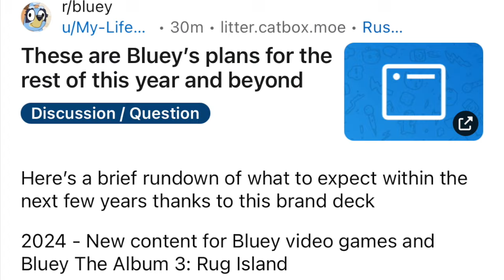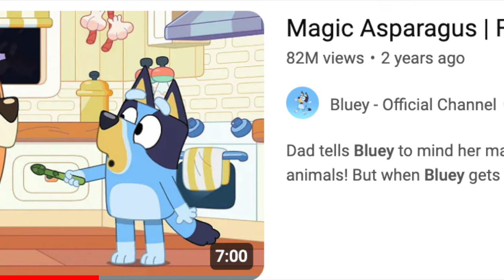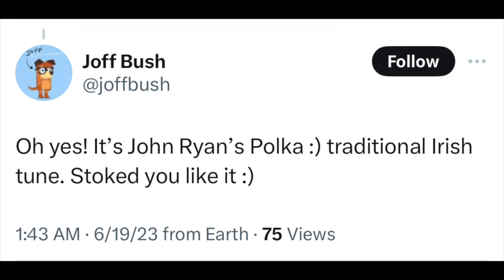Bluey HALLOWEEN Episodes (Top 5 from Bluey Season 1)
What are your favorite bluey halloween episodes to get you in the mood for spooky season? Bluey will have an official halloween episode in 2025, but until then here is my top 5 scary style bluey Halloween episodes from season 1

WELCOME! I do Bluey Theory videos, Bluey Breakdowns and Reviews as well as Bluey Easter Egg videos. Below are some playlists of videos you may like!

(I am an Amazon and NORDVPN Affiliate, so if you click on any of my links I may earn a commission that helps support my Channel and let me make fun videos for you to watch)